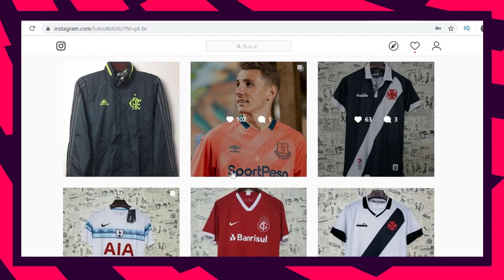SELEÇÃO DOS JOVENS MAIS VALIOSOS DO BRASILEIRÃO 2019 *pedrinho mais caro que everton?*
Então rapaziada, hoje vamos ver uma seleção dos jovens jogadores mais valiosos do brasileirão 2019, vai ser uma seleção do goleiro ate o atacante, e vocês tão ligados que aqui no brasil surgem muitas promessas então o time ficou monstro, com jean como goleiro mais valioso, marcinho do botafogo como lateral direito mais valioso do brasil, na zaga temos leo santos e bruno mendez, na lateral esquerda temos jorge do santos como lateral esquerdo mais valioso, no meio de campo temos andrey do vasco, gerson, e jean pyerre como meias mais valiosos, na frente, everton cebolinha, pedrinho e joão pedro como atacantes mais valiosos.

LOJA